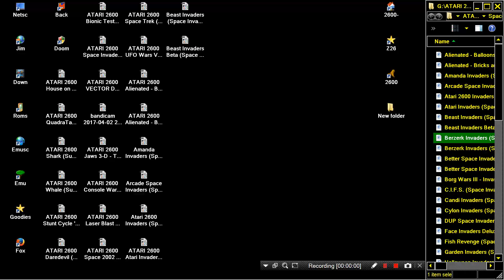ATARI 2600 Berzerk Invaders Space Invaders Hack 2004 Scott Dayton HOMEBREW